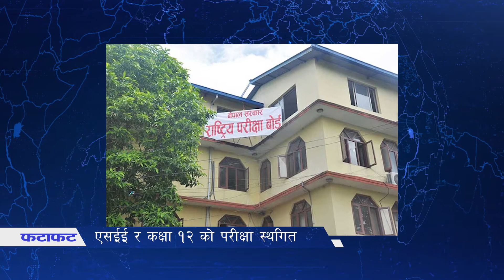एसईई र कक्षा १२ को परीक्षा स्थगित